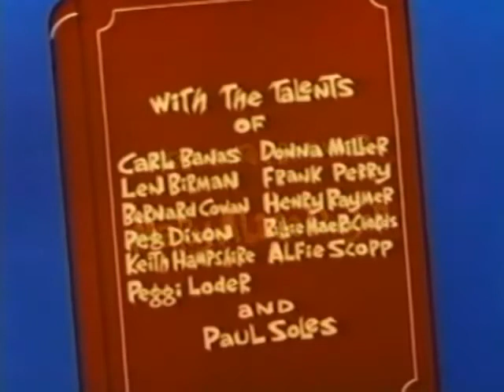1972 A Christmas Tree